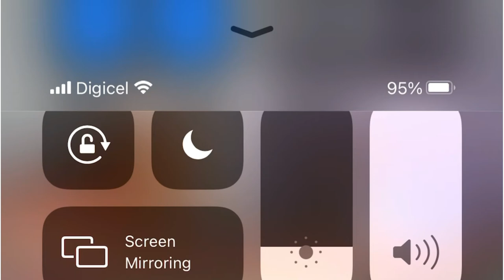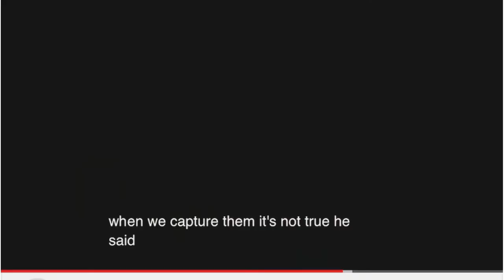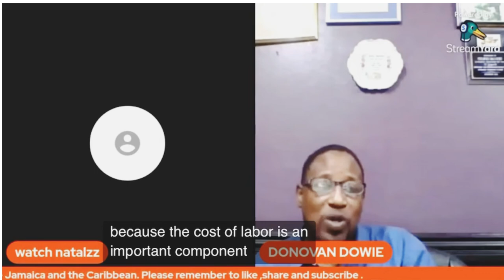Reparation of slavery in Jamaica 🇯🇲 and the Caribbean.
Reparation means the action  action of making amends for a wrong one has done, by providing payment or other assistance to those who have been wronged.

Example  Jamaica asking the countries that were involve in slavery to  pay to pay for their in humane treatment of the slaves.

Special guest Donovan Dowie  .

Donovan Dowie is a  lecturer of the University of the West Indies  and Excelsior Community College just to name a few.

 Dowie is free spirited and love history and political  economy .
Please join us as we listen to the teaching  of the above mention guest.